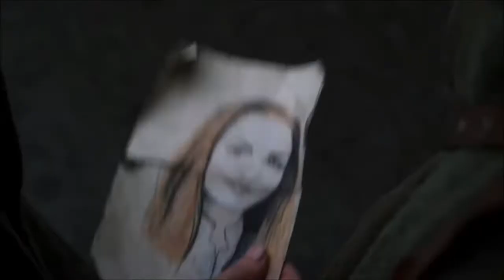outlander - roger + brianna - 500 miles